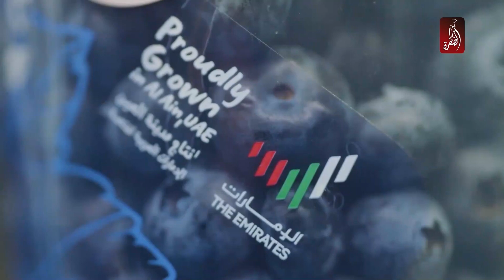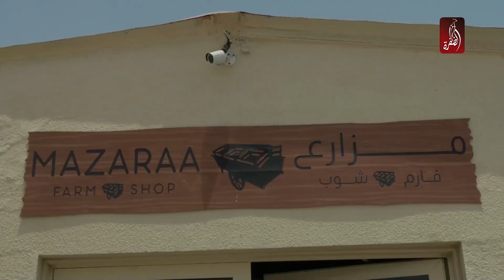في الخمسين ...الاستدامة في قطاع الزراعة هدفا واضحا